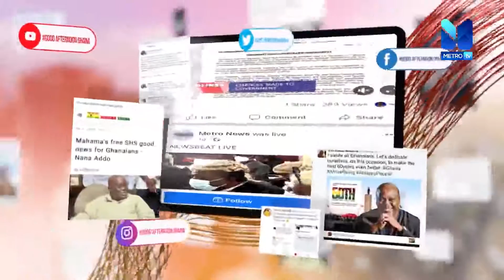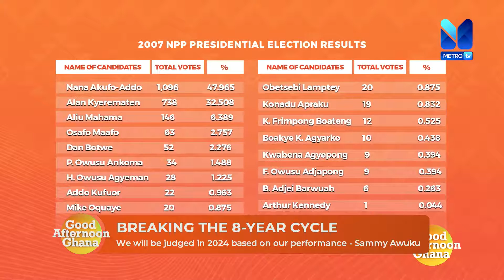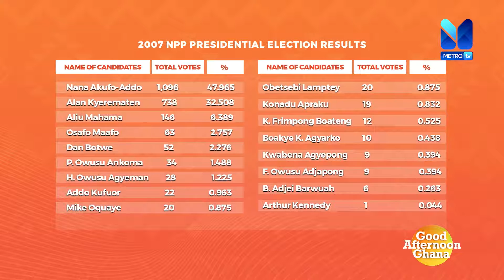GOOD AFTERNOON GHANA:SAMMY AWUKU-NPP DISPLEASED BY POLLSTERS & MEDIA'S FOCUS ON AKUFO-ADDO SUCCESSOR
On GoodAfternoonGhana NPP national organizer Sammy Awuku registered the party’s displeasure at what he says are deliberate attempts by pollsters, the media and others to shift government’s focus to discussions about Prez Akufo-Addo's successor